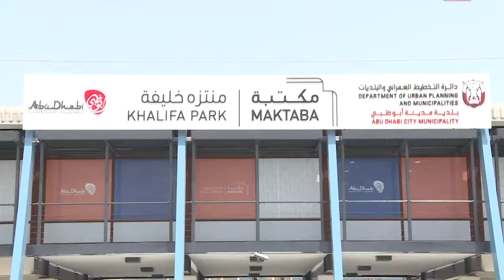"صيف أبوظبي".. تجربة استثنائية تبهج القلوب وتثري العقول